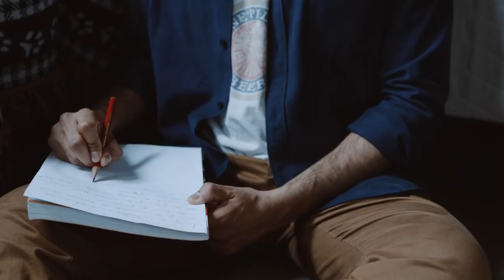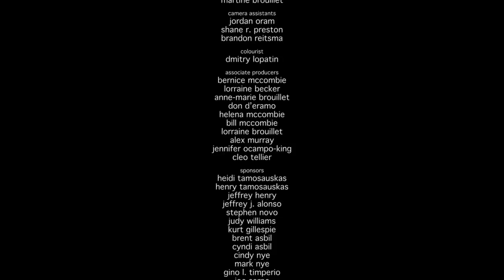teenagers (web series) - S3, E4 - "The Stench of Sisterhood" (Season Finale)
Written & Directed by M. H. Murray
Created by M. H. Murray & Sara Tamosauskas
Cinematography by Dmitry Lopatin
Starring
Emmanuel Kabongo
Chloe Rose
Dana Jeffrey
Allyson Pratt
Raymond Ablack
Matilda Davidson
Shailene Garnett
Garrett Hnatiuk
Raevv'n Leedham
Adam Murciano
Soma Chhaya
Matt Murray
Cleo Tellier
and Arlene Duncan